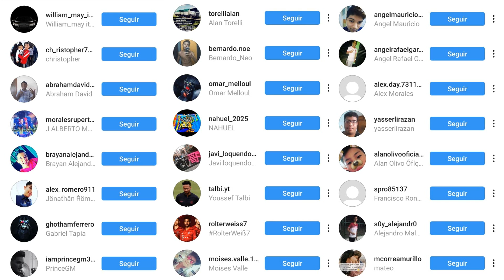Esto Pasa si RECLUTAS a 100 GROVES en GTA San Andreas !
Aqui estamos en un video de gta san andreas, donde veremos unos bugs y curiosidades, y otras cosas que nose de que hablar xd, soy un youtuber ecuatoriano ya reconozcanme perros :'v

youtubers ecuatorianos, youtuber ecuatoriano, wefe, creepypasta, creepypasta de gta san andreas, misterios de gta san andreas, ecuador, wefeofficial, santo domingo de los tsachilas, youtuber ecuatoriano, wefeofisial, wefeoficial, loquendo, gta san andreas.